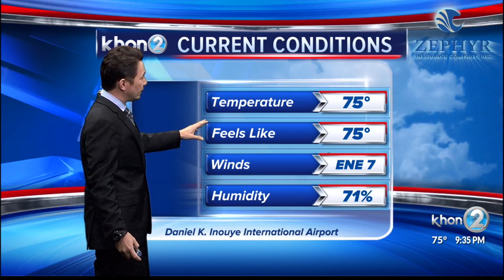Justin Cruz's Weather Report 3-29-21